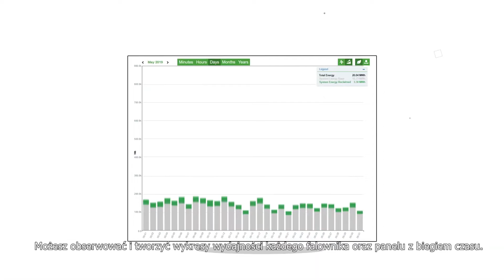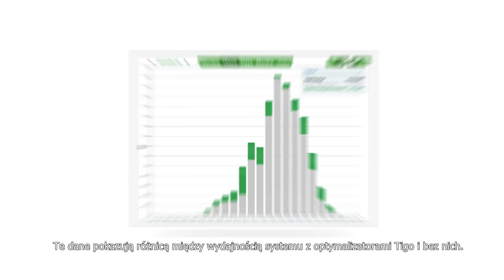Simplify solar fleet management with Tigo Energy Intelligence (Z polskimi napisami)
Tigo Energy Intelligence gives you detailed visibility into module-level operations so you can assess performance characteristics, diagnose issues. Reduce truck rolls and get peace of mind that your system is performing the way you designed and installed it.